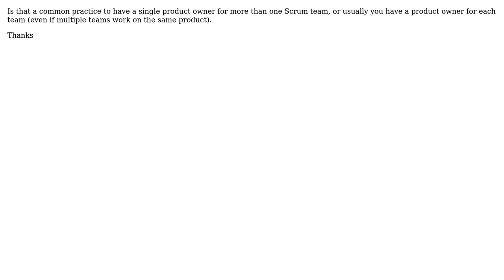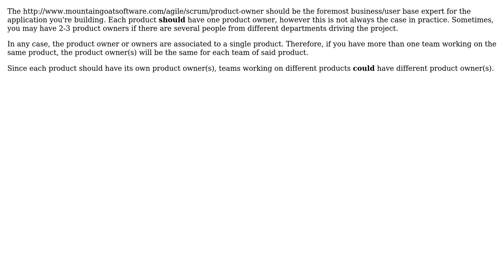Software Engineering: Single product owner for multiple Scrum teams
With thanks & praise to God, and with thanks to the many people who have made this project possible! | Content (except music & images) licensed under CC BY-SA | Music | Images & others | With thanks to user Eugene user Aaron Hawkins and the Stack Exchange Network Trademarks are property of their respective owners. You are responsible for your own actions.